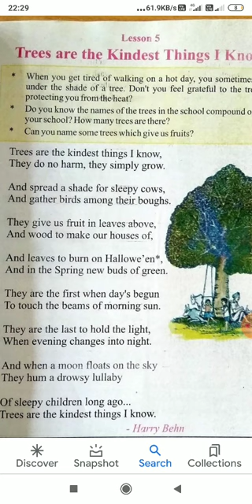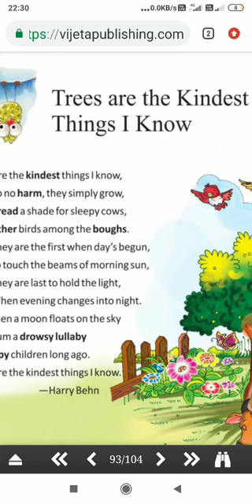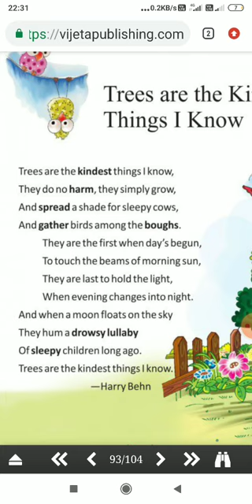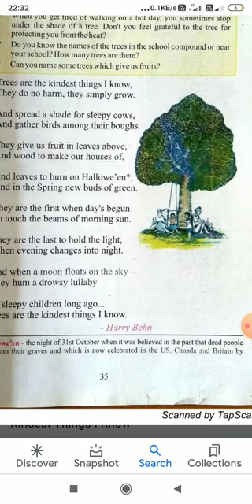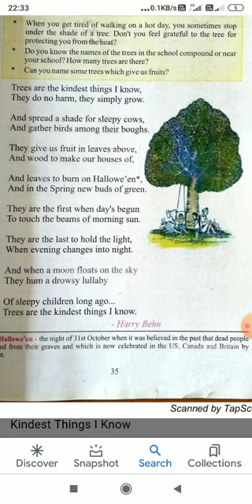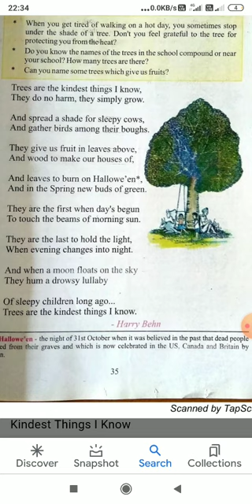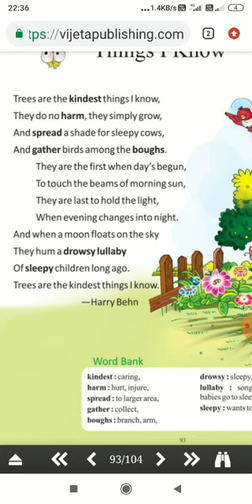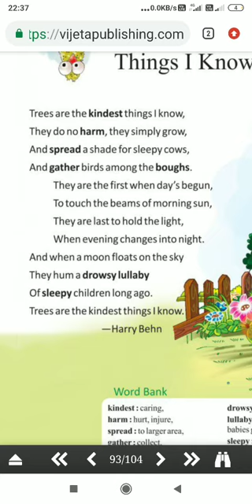Trees are the kindest things I know poem in hindi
Trees are the kindest things I know poem#treekindest,